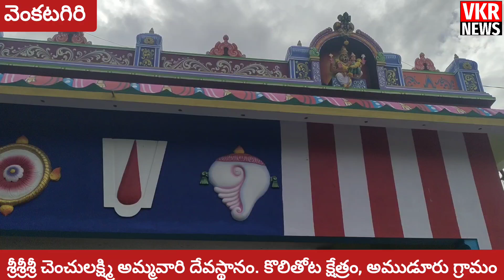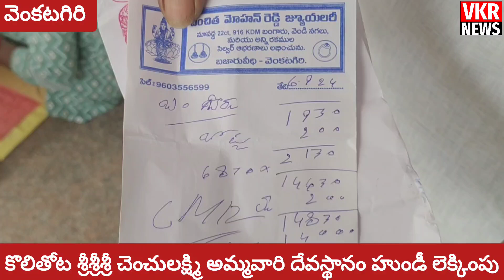చెంచులక్ష్మి అమ్మవారి హుండీ ఆదాయ ఎంత అంటే..!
తిరుపతి జిల్లా... అముడూరు గ్రామం, కొలి తోట శ్రీశ్రీశ్రీ చెంచులక్ష్మి అమ్మవారి దేవస్థానం హుండీ లెక్కింపు ను నేడు నిర్వహించారు. 43 రోజులకు గాను 2 లక్షల 70 వేల 141 రూపాయలు వచ్చినట్లు ఈవో ఆర్యభూమి శ్రీనివాసరెడ్డి తెలిపారు